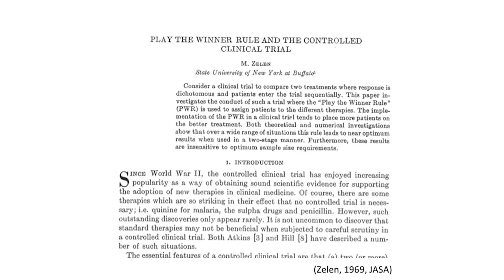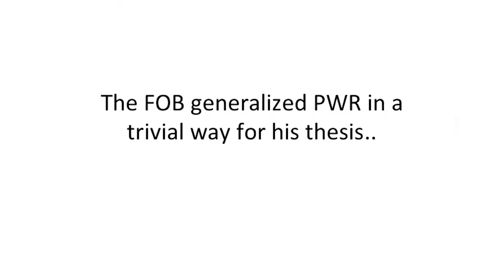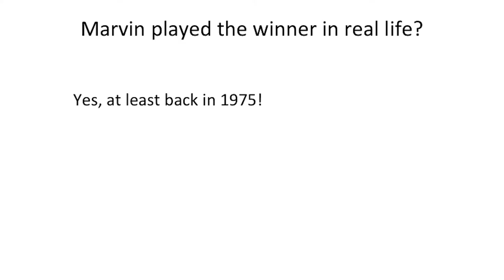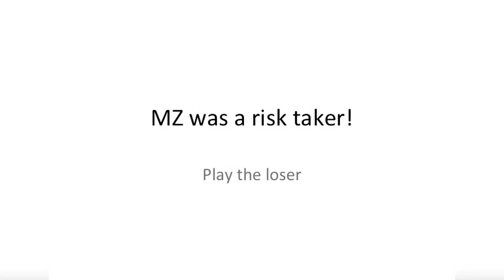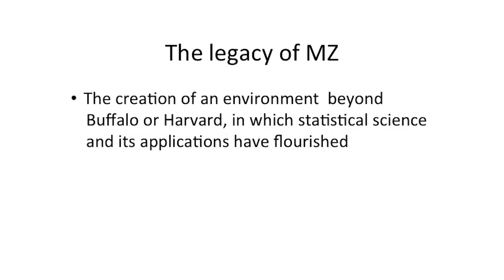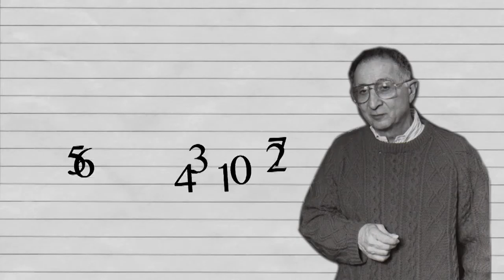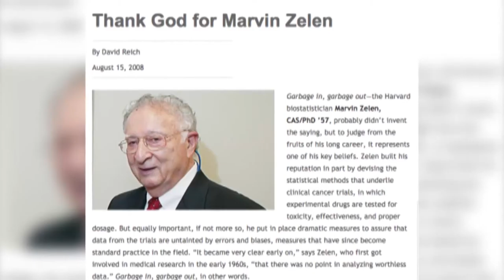Marvin Zelen Memorial Service - May 22, 2015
"Celebrating the life of a tremendous leader and human being"